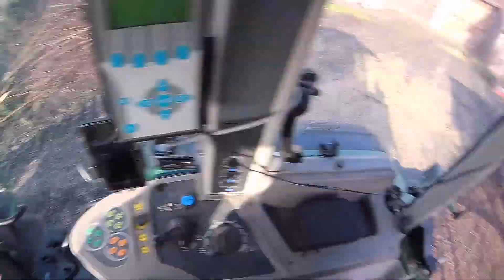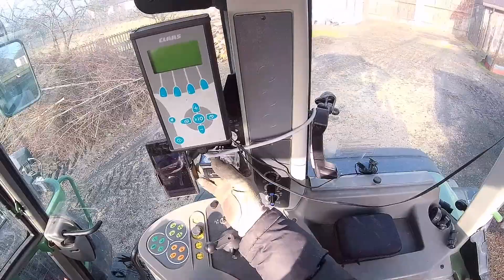✅Wywóż obornika i robota przy bykach✅Ogiń na tłoki🔥 Byczki zadowolone⭐Ursus dobrze przepalony✅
Ogłoszenie o którym mówiłem🙂